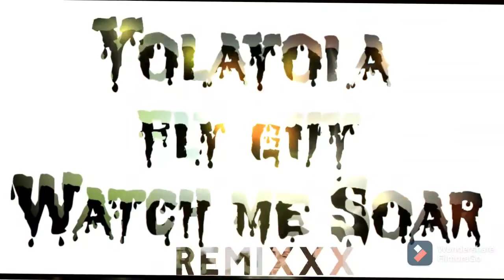FLAMEYOLA X BURNT AN TURNT FLAME MIX